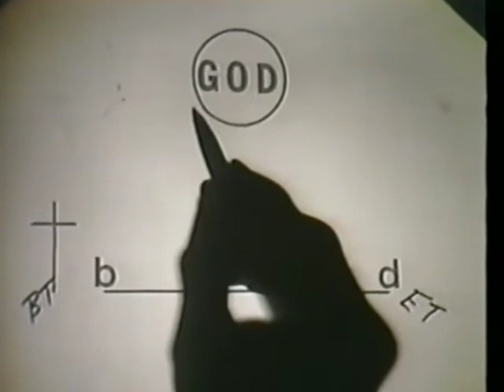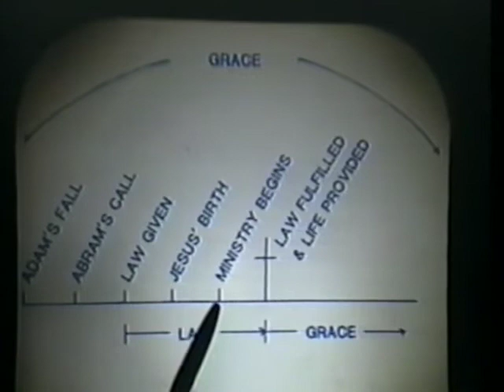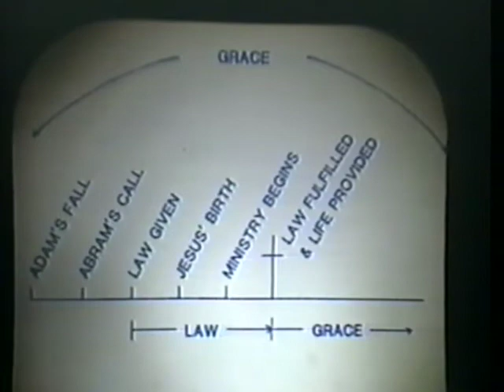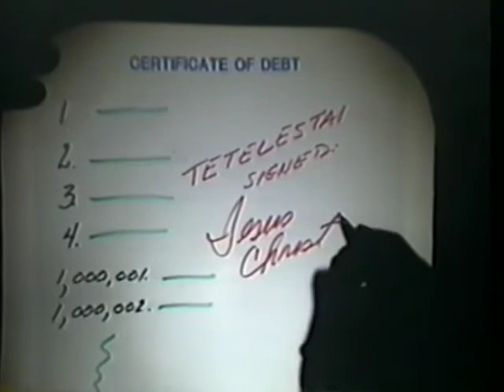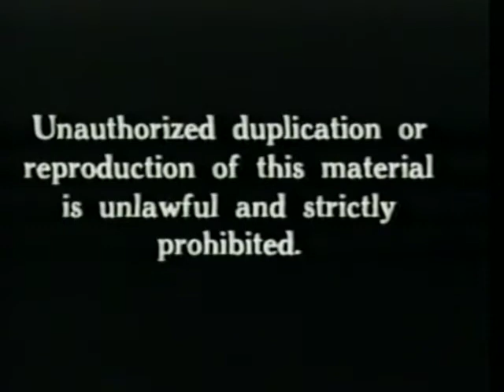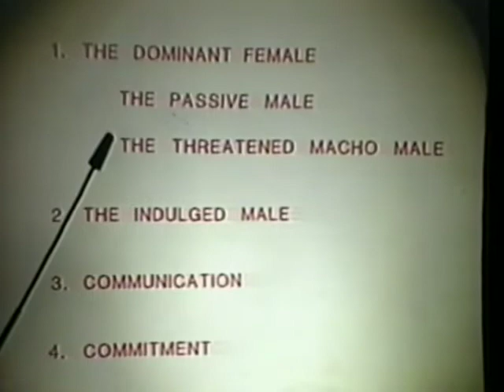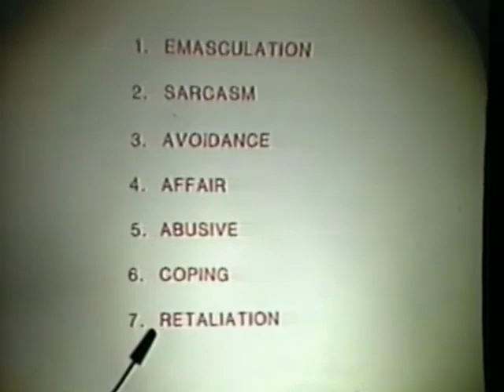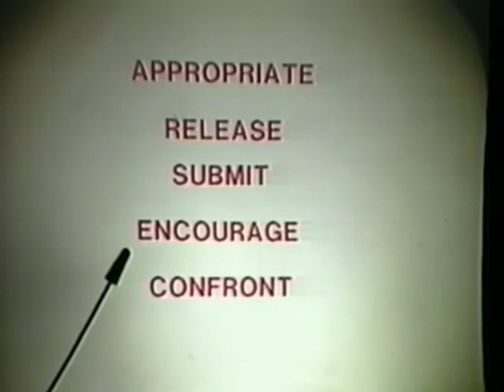Tape 4-Advanced Gillham Victorious Living Seminar 1985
Living the Christian Victorious Life Advanced Seminar